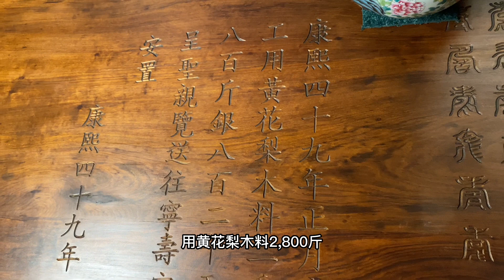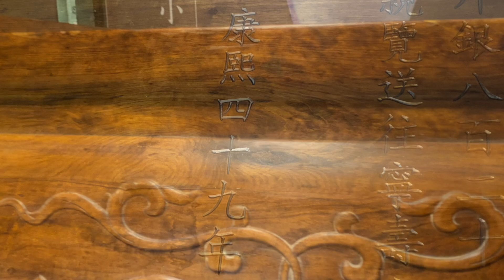最貴的三種木頭：海南黃花梨，印度小葉紫檀，大紅酸枝。【買在起漲點、享受漲停板】堪稱米其林三星的殿堂級國寶，凌駕於故宮精品~「惜福雅集私人博物館」花若盛開，蝴蝶自來；人若精彩，天自安排。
最貴的三種木頭：海南黃花梨，印度小葉紫檀，大紅酸枝。
【買在起漲點、享受漲停板】
堪稱米其林三星的殿堂級國寶，凌駕於故宮精品~「惜福雅集私人博物館」

花若盛開，蝴蝶自來；人若精彩，天自安排。大清王朝以孝立國，對於自己的母親尤其孝順。其上明確記載：康熙皇帝；為慶賀孝惠章皇太后七十大壽，所製甲級黃花梨獨板大案！